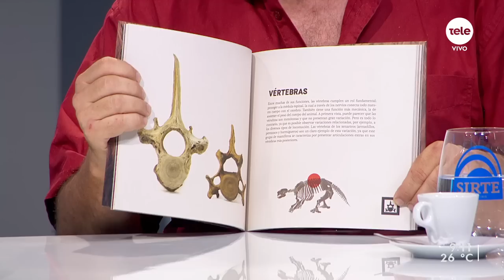"Estadounidenses hicieron una lista de problemas, pero ponemos énfasis en el hallazgo", dijo Fariña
En octubre de 2021, un grupo de uruguayos habían planteado que la primera presencia de seres humanos en el continente era de hace unos 30.000 años. Respaldaron su idea con fósiles extraídos del rico yacimiento del arroyo del Vizcaíno (cerca de la localidad de Sauce, departamento de Canelones) que presentaban marcas de origen humano y piezas intencionalmente talladas en piedra.

Esta teoría fue refutada por investigadores estadounidenses, que cuestionaron uno por uno los resultados de los académicos de la Universidad de la República. Los uruguayos, por su parte, presentaron una respuesta que aportó más datos para afirmar la validez de su trabajo.